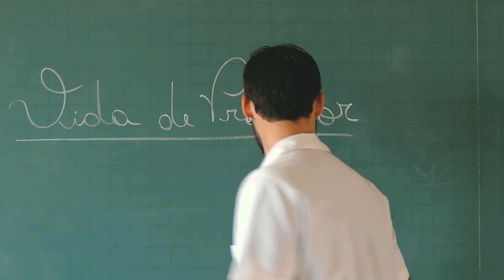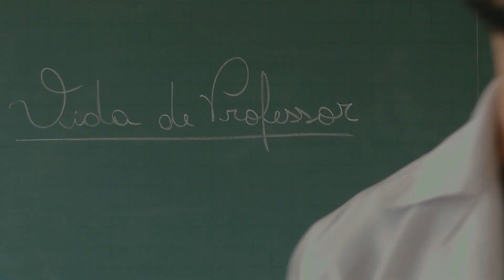FUNKEIRA MC PIPOKINHA FALA MAL DE PROFESSORES | VIDA DE PROFESSOR #17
A Funkeira MC Pipokinha afirmou que professores são humilhados e não devem ter nada para fazer em casa, por isso vão para a sala de aula ouvir desaforo de filhos dos outros. Como professor, resolvi fazer esse vídeo para comentar o acontecimento e a fala da artista.

Olá!
Esse é o Canal Danideias, um canal voltado à discussão sobre ciências humanas e educação.